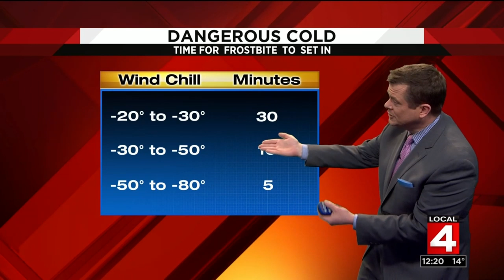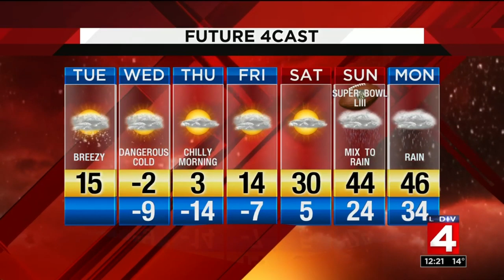Metro Detroit weather brief, 1/29/2019, noon update